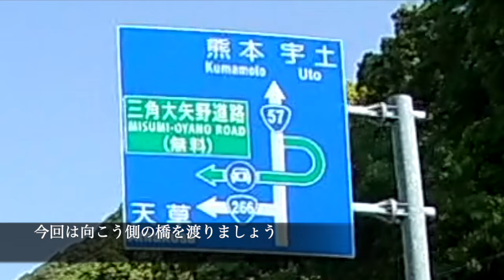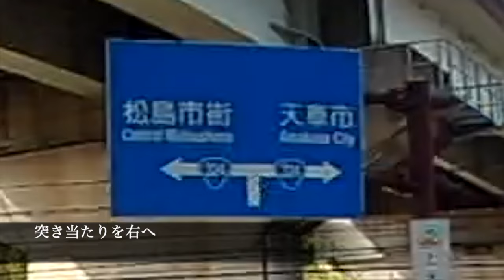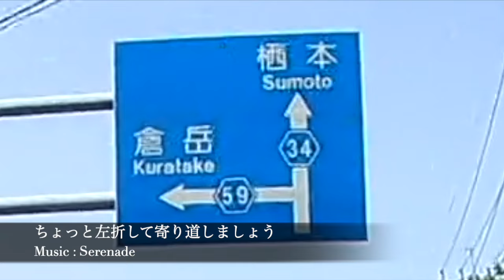天草 牛深コース 2 天城橋 天草五橋 松島有料道路 教良木ダム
おじさんライダーYOSSYの北部九州ロードガイド